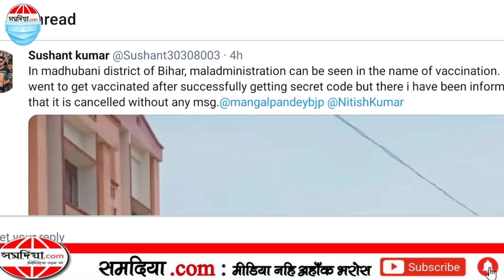एहन VACCINATION CENTER जतय वैक्सीन नहि को'रोना बांटल जाइत अछि । खुजल BIHAR HEALTH DEPARTMENT पोल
LIKE NOW on FACEBOOK
FOLLOW NOW on TWITTER
FOR feedback & any query
CALL/WHATSAPP
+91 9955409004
C & P All Copyright Reserved with SAMADIA.com

नोट- जऽ अहूं लऽग हो कोनो सूचनात्मक, मनोरंजनात्मक ओ ज्ञानवर्धक मौलिक आॅडियो/वीडियो जकरा अहां देश-दुनियाक संग साझा करए चाहै छी तऽ समदिया.com बनि सकैए अहां लेल प्लेटफार्म. पठाउ हमरा अपन क्लिप. विस्तृत जानकारी लेल संपर्क करी